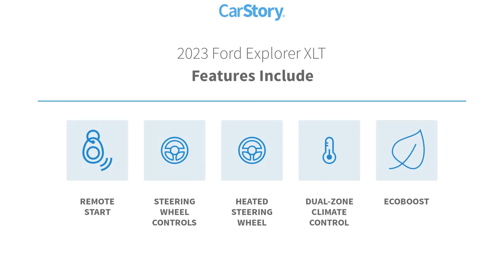2023 Ford Explorer E30093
2023 Ford Explorer XLT

JC Lewis Ford
9505 Abercorn St

Agate Black Metallic 2023 Ford Explorer XLT RWD 10-Speed Automatic 2.3L EcoBoost I-4 Backup Sensors, 3.58 Non-Limited-Slip Rear Axle Ratio, 3rd Row Seats: Bench, 4G LTE Wi-Fi Hotspot Credit, AM/FM Stereo, Auto High-beam Headlights, Automatic Temperature Control, Class IV Trailer Tow Package, Dual Chrome Exhaust Tips, Emergency Communication System: SYNC 3 911 Assist, Equipment Group 202A, FordPass Connect, Front Dual Zone A/C, Fully Automatic Headlights, Heated ActiveX Captain's Chairs, Heated Steering Wheel, LED Fog Lamps, Power Driver Seat, Power Liftgate, Rear Air Conditioning, Rear Window Defroster, Rear Window Wiper, Remote Keyless Entry, Remote Start System, Reverse/Backup Camera, SecuriCode Keyless Entry Keypad, Speed Control, Steering Wheel with Audio Controls, SYNC 3 Communications & Entertainment System, SYNC 3/Apple CarPlay/Android Auto, Wheels: 20 10-Spoke Carbonized Gray-Painted, XLT Sport Appearance Package.Recent Arrival! 21/28 City/Highway MPG